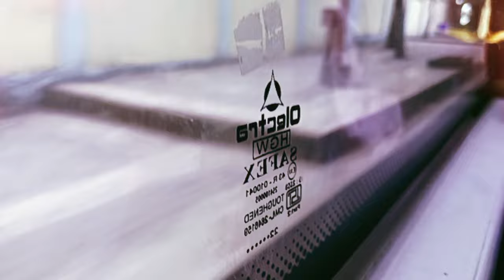तिरुपती से मुख्य मंदिर तक का सफर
life on off